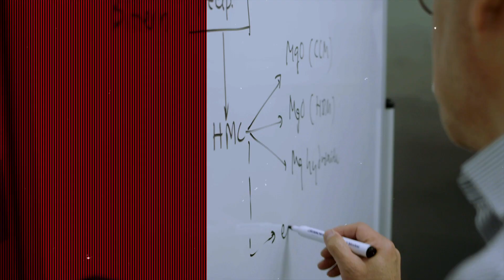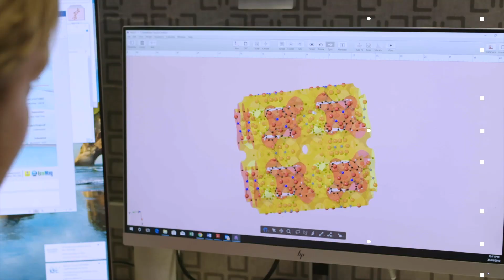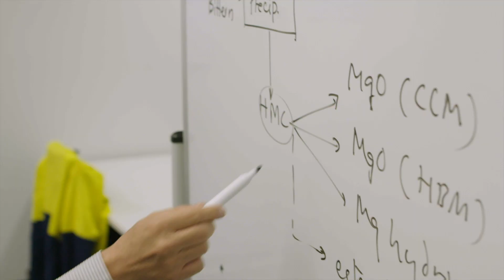Making a difference through the UNSW-CSIRO Industry PhD – Timothy Zurrer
Learn how UNSW-CSIRO Industry PhD Candidate Timothy Zurrer is making a difference through his research with Ecomag Ltd.